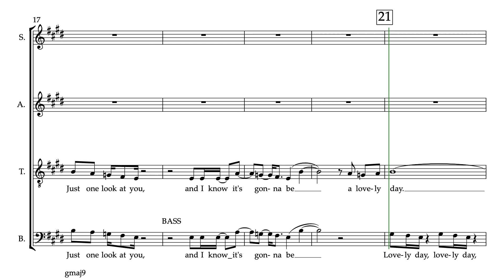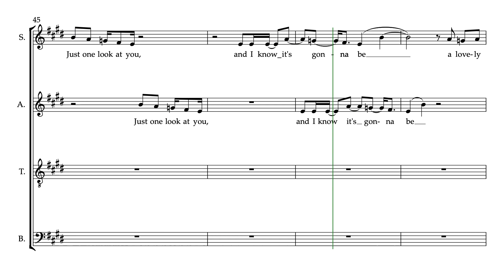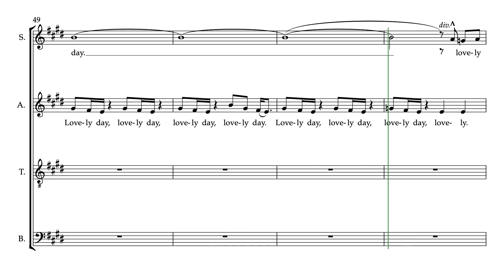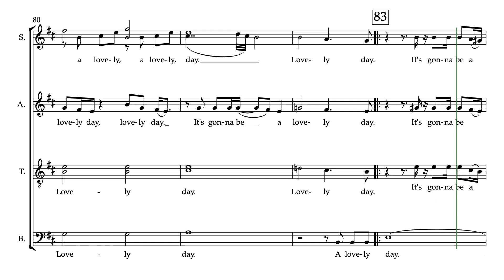Lovely Day SATB Tenor Part Predominant